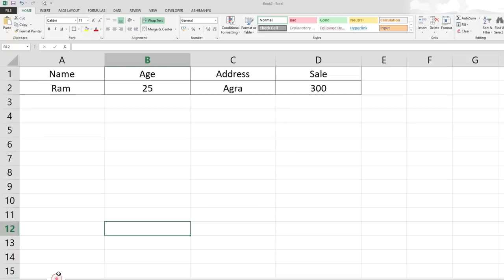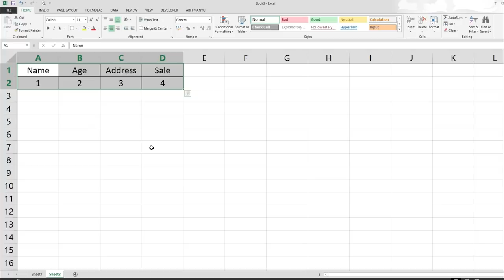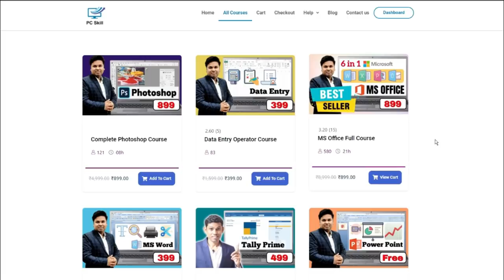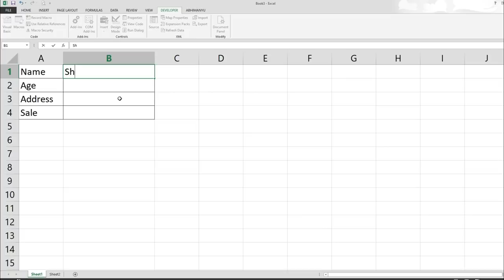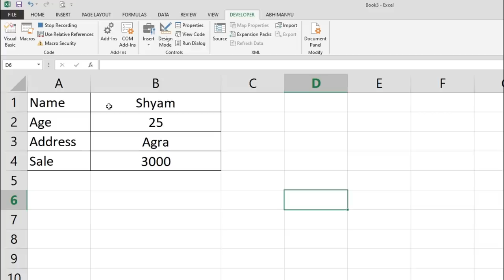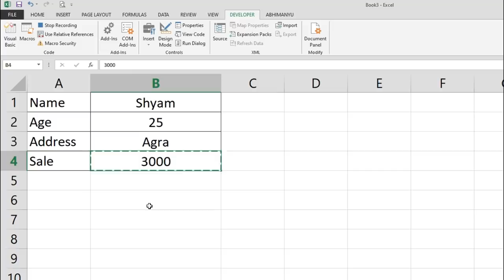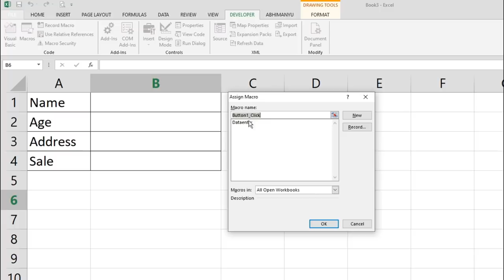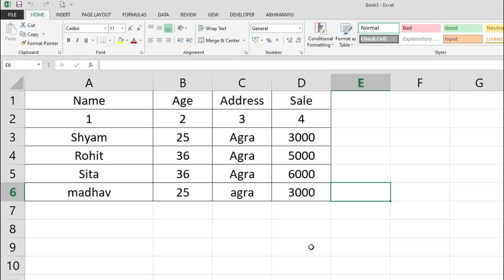Automatic Data Entry in Excel | Special Data Entry Tips for Excel Users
Automatically Transfer & Save data from one sheet to another in excel is video mein Ham sikhane Wale Hain Kaise aap MS Excel mein automatic data entry sheet taiyar kar sakte hain aur kaise bade aasani se ek sheet ka data dusre sheet mein transfer kar sakte hain Asha Hai yah video aapko bahut
pasand aaega